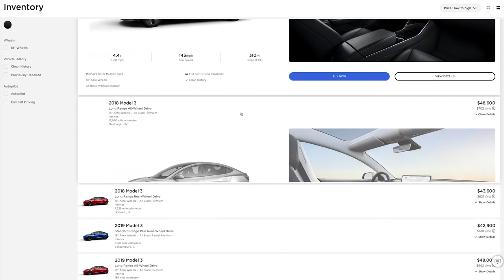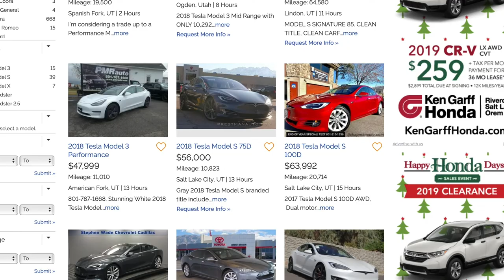Best Time To Buy Used Tesla, Buy Now Or Wait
Written By: Ryan Hender

If you've been outside your front door, you've most likely seen a few Teslas. Electric Vehicles have been making a move into the mainstream for a number of years, and Tesla is making a name for itself as the leader of the pack. But why? Like Apple's iPhone, when it first launched, it was not widely accepted as it was still new and had no reputation as a standalone product. But, with its second iteration, the Model 3, more people jumped on the bandwagon with their preorders to be one of the first to own the much cheaper Tesla sedan.

Tesla's approach is to offer beautifully deigned, minimalist cars with increased range, and enhanced performance. All of this built from the ground up, and in direct competition to the meager offerings of the big players in the market.

In early 2019 Tesla announced the incoming smaller SUV that would be built on the Model 3 Chassis, but would appeal to even more people. In the United States, the SUV market encompasses roughly 48% of the whole market. Tesla, with a long game strategy, moved their next piece on the board. Throwing its hat into the ring with the Model Y. Garnering what we know to be about 100,000 preorders initially, we expect the Model Y will be a huge hit when it starts hitting driveways later this year. Tesla has been very quiet about preorder numbers of the 2020 Model Y but why? With the release of the Cybertruck Elon was quick to jump on his Twitter and announce more than 140,000 units preordered within just a few days. Now weeks away from the initial launch date, preorders are closer to 300,000 units. So why would Tesla keep the preorder numbers so close to their vest? Is the number so HUGE that they don't want to lead any competitor to make an adjustment to their own delivery timelines of their Electric SUVs? Or are the numbers so minimal, that it would be embarrassing to brag about it?

The midsize SUV was initially set to be delivered to the first set of customers in late 2020, but with a recent announcement, Tesla was excited to announce that they are a full 6 months ahead of schedule. With the improved timeline, we are really hoping to get our hands on one in the first quarter of 2020.

With all of this in mind, we get to the point of this article. After all, we're taking about used Teslas right? The question is should you buy NOW, or should you wait?

The interesting thing with Teslas launch and delivery windows, they are garnering so much attention, and so many people are holding off buying a car altogether in favor of buying the car they actually want. Rather than buying that BMW 325i they're patiently waiting in line for the Model 3 to come in. This sort of thing has really never been seen in the car market, people so willing to wait.

We know that Tesla will be delivering the Model Y in Q1 2020, what does that mean for you? If only 100,000 people preordered the vehicle, how many of those are buying their first Tesla as compared to trading out of their existing Model X or model 3. Model 3 for a lot of people was an affordable way to own their first Tesla, but perhaps they want a larger vehicle. For those who bought the Model X, I imagine a decent number of folks will trade down into a smaller SUV because they don't need the additional space.

Total storage space of the Model X is 88 cubic feet, but that's inclusive of the Frunk and the rear cargo hold with the seats folded flat. The storage space in the incoming Model Y is only 22 cubic feet short of the Model X, and comes in at roughly half the price.

I believe with all we know about the current state of the car market as a whole, with 48% of the cars being purchased being SUVs or (crossovers) that a large percentage of people will be switching over to the Model Y.

The Model Y will come in at $48k at base spec with a 5 seat configuration, and the Model X is $84,900 at base spec with a 5 seat configuration.

What this means for someone who has perhaps been on the fence about buying a Tesla at all, you will now be able to find a cheaper Model X and a cheaper Model 3 because there will be more sitting on car lots and driveways waiting for new owners. Lots of additional supply and not as much demand since there is now another player in the club, more people will reduce their prices in order to move the car. The Cybertruck will affect this somewhat as well when it comes out in late 2021, but I don't think it will be as massive of a disrupter as the Model Y.

Do you own a Tesla currently? Are you interested in a Tesla at all? Would a $5,000 savings make enough of a difference for you to make the move? Let us know!